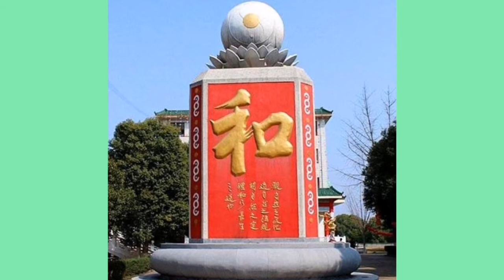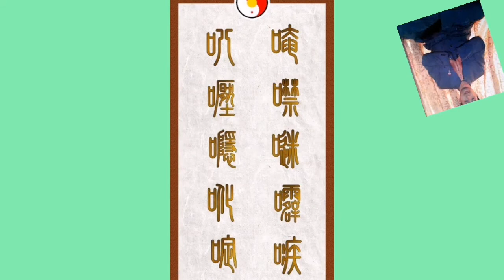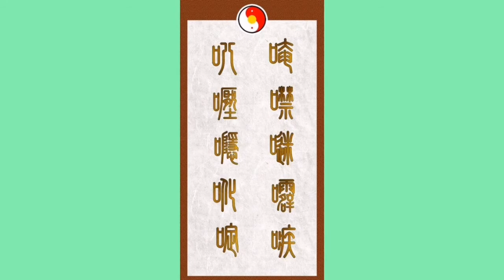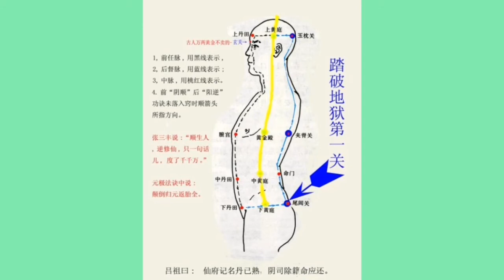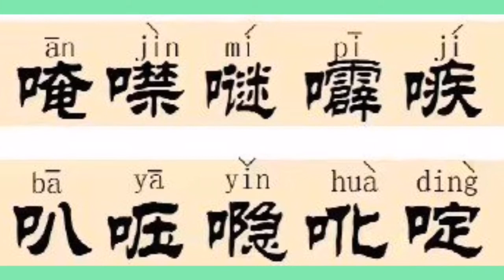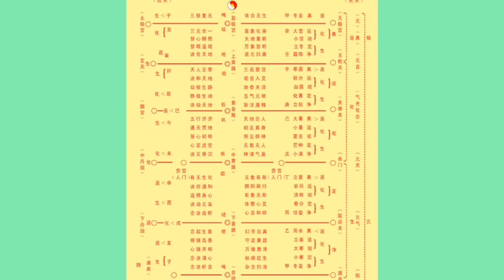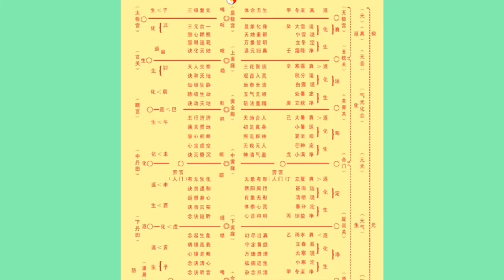元极音乐之静功曲